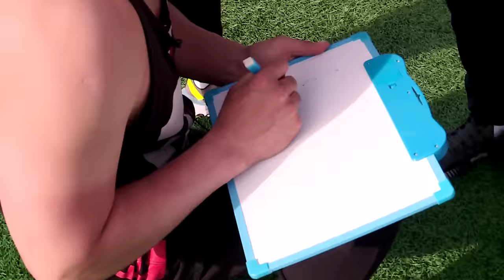fantastic ZURA show Episode 1